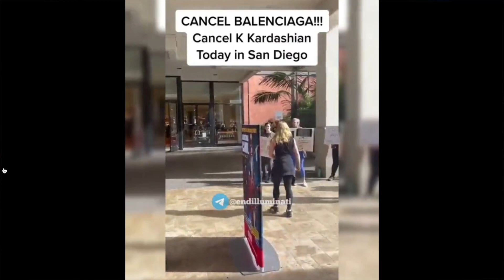Things are Getting WORSE for Kim Kardashian!! (THIS IS BAD)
KUWTK star Kim Kardashian is still facing SEVERE BACKLASH from fans and now even big protests are coming for her and Balenciaga..